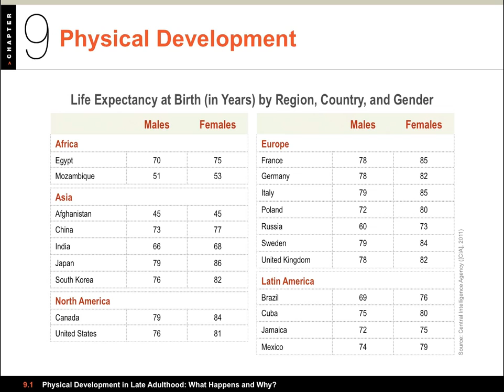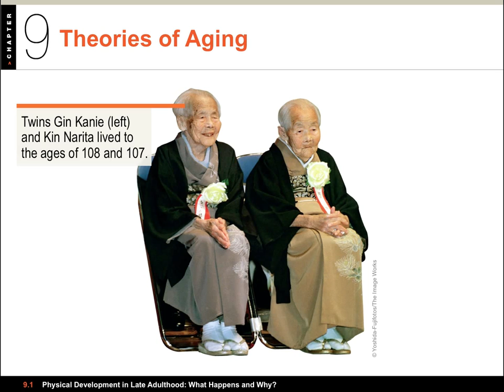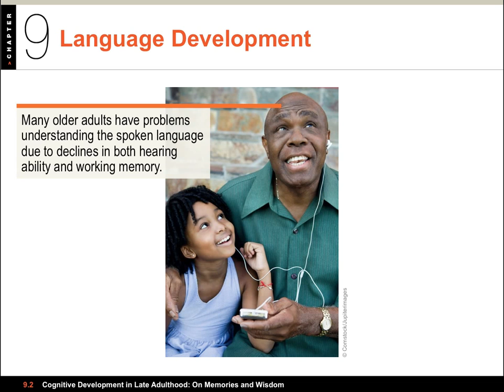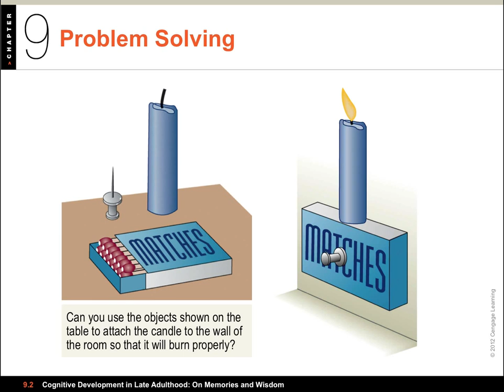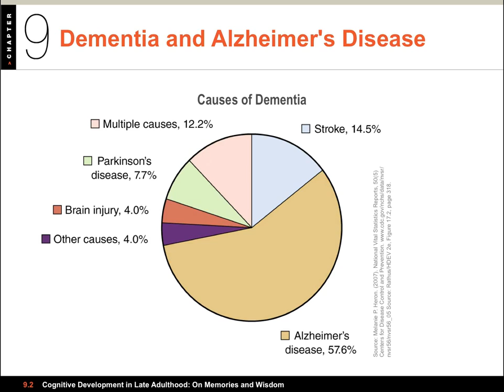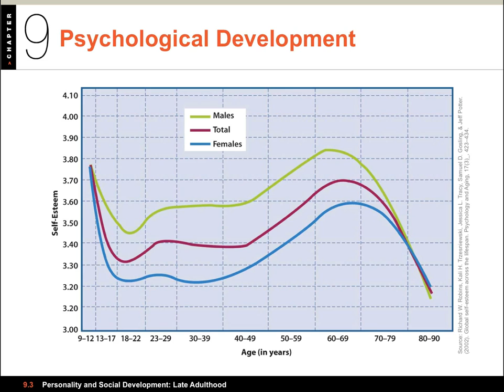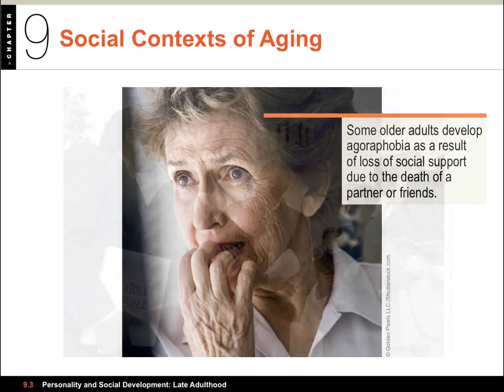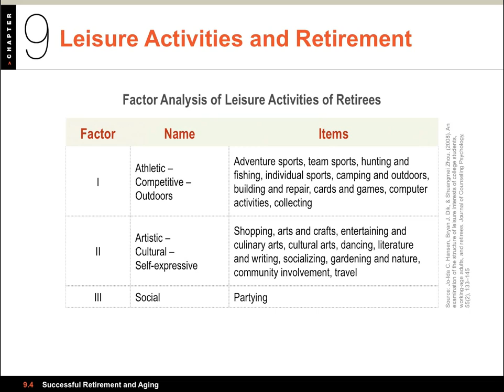1100 09 - Late Adulthood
Video lecture for PSY 1100: Lifespan Development. This video covers Chapter 09: Late Adulthood